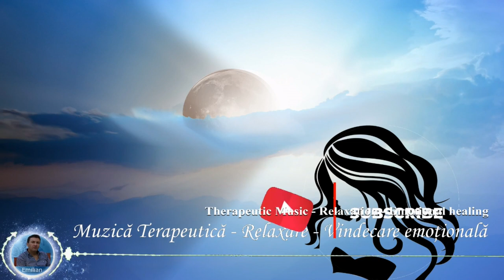Muzica terapeutica frecvente inalte, 396Hz, Elibereaza frica si vinovatia, No copyright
Muzica terapeutica frecvente inalte, 396Hz, Elibereaza frica si vinovatia, No copyright - Frecventa sacra 396 Hz: Oferă putere Obiectivelor tale. Eradică sentimentul de vinovăție, chiar și vinovăția care se află adânc în mintea subconștientă. Îți mărește capacitatea de a găsi pacea interioară. Vă ajută să depășiți frica, care este de obicei principalul obstacol în realizarea viselor și obiectivelor noastre. Eliberează de credințele și gândurile negative subconștiente.
Aceasta melodie poate fi folosita oriunde pe internet ori offline cu conditia sa fie specificat urmatorul text: "396Hz by Emilian Music"